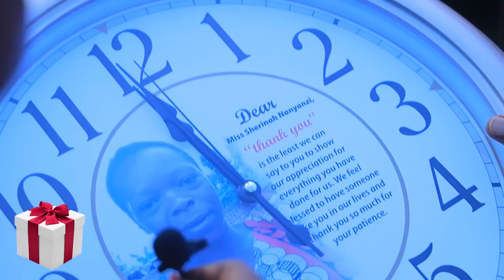BWOKOLA OBULUNJI OSIMIBWA, SHERINAH YASIMIDWA NYO OLWOKWEYISA OBULUNJI KUMULIMU GWE